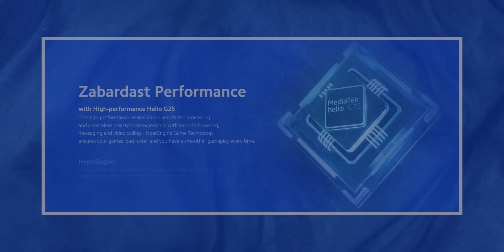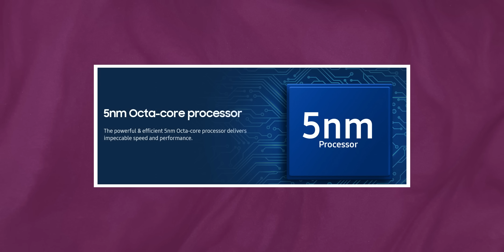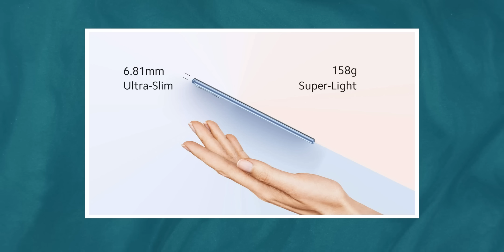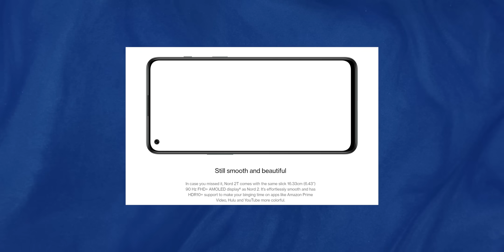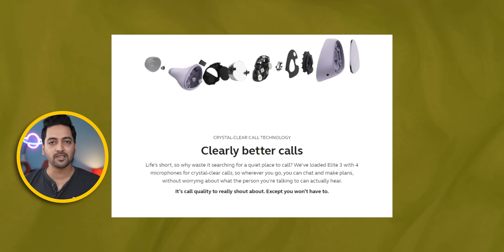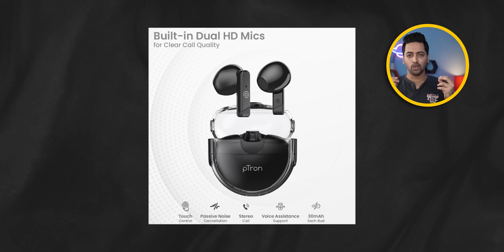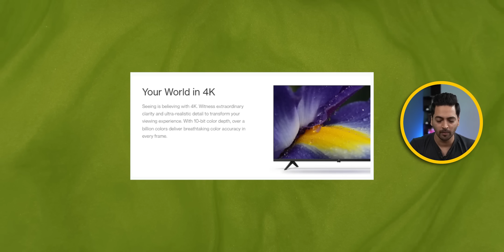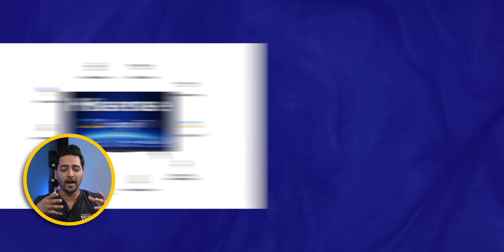The Best Deals For You - Amazon Prime Day Sale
Hello Dosto is video me maine aap logo ko best Products ke baare me bataya hu jo aapko Amazon ke Prime Day sale per Milege

Amazon Prime Day